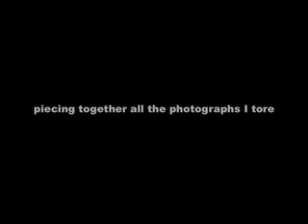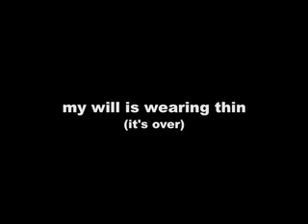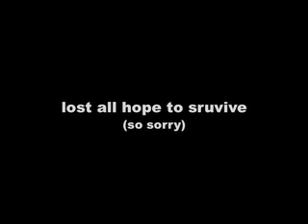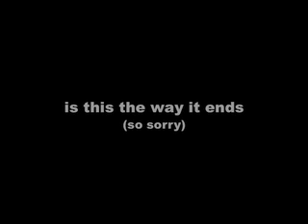InClosing: All She Wrote w/lyrics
A recording of the original band. Done in studio in GR.

InClosing was: Riley Marion (guitar and vocals) Dana Hereth-Warren (guitar) Ryan Muscott (drums and vocals) and Matt Howard (bass and vocals).